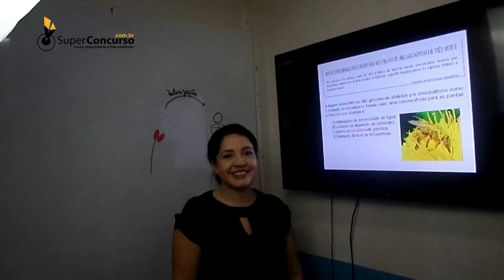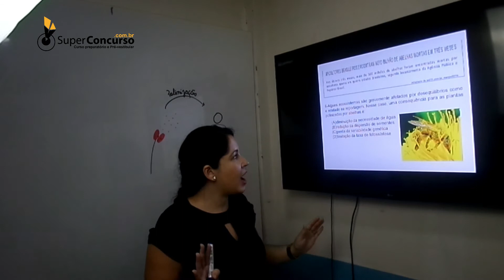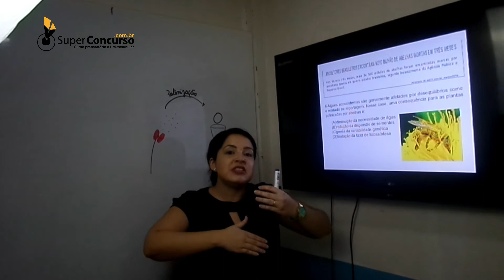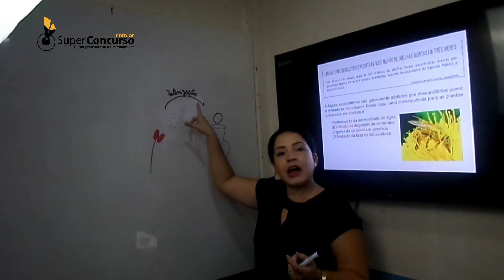1°EQ UERJ - BIOLOGIA - QUESTÃO 45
NÃO RELACIONADO!